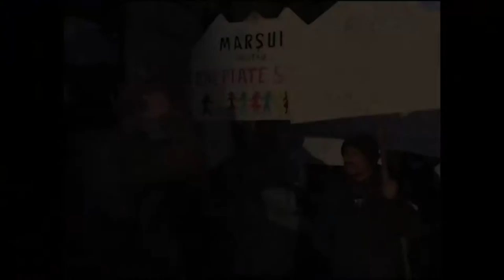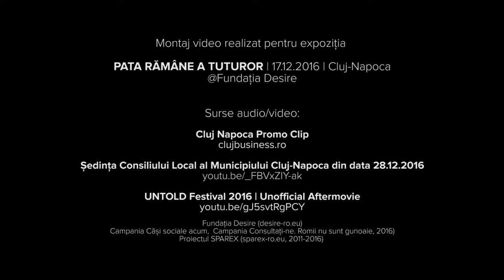Pata rămâne a tuturor - expo film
Film "Pata rămâne a tuturor", pregătit pentru expoziția și evenimentul cu același titlu, (care a inclus marșul comemorativ, colindele evacuării și expoziția multi-media din curtea Muzeului de Artă din Cluj-Napoca, 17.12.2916, @ Fundația Desire

Film "Pata/the stain remains of all", made for the exposition and public event with the same title, which included the commemorative march, carols of eviction, and multi-media exhibition in the courtyard of the Museum of Arts of Cluj-Napoca, 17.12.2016, @ Foundation Desire